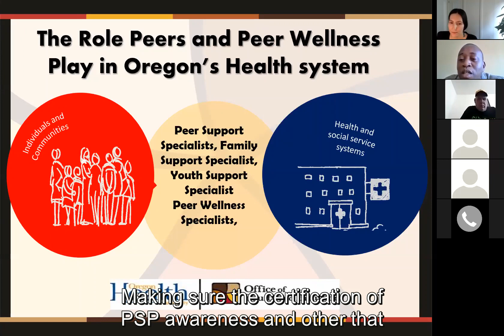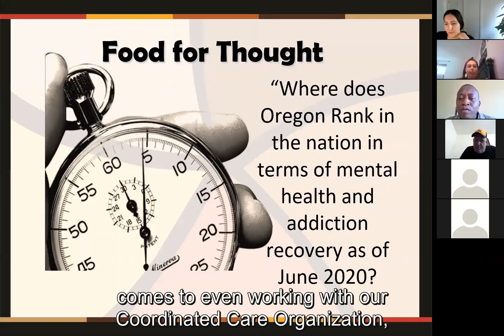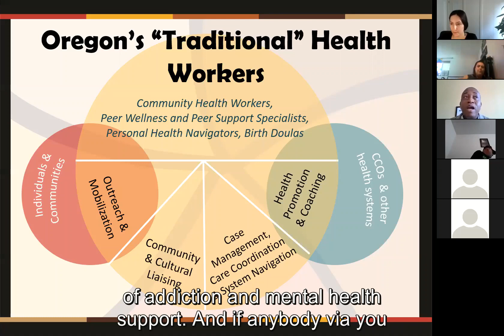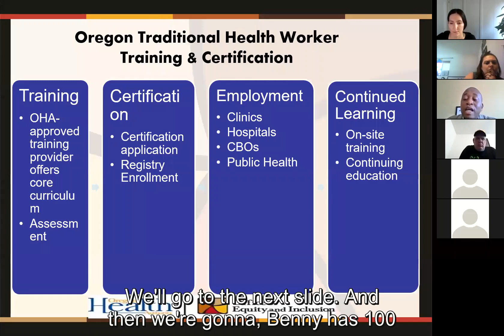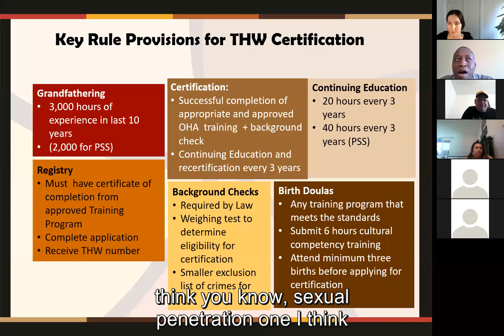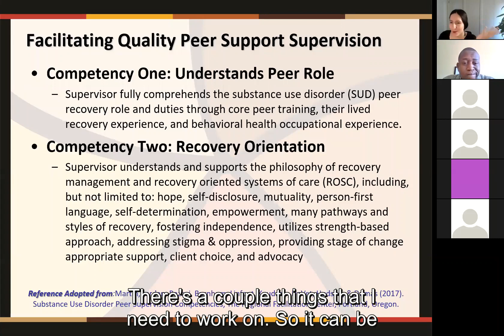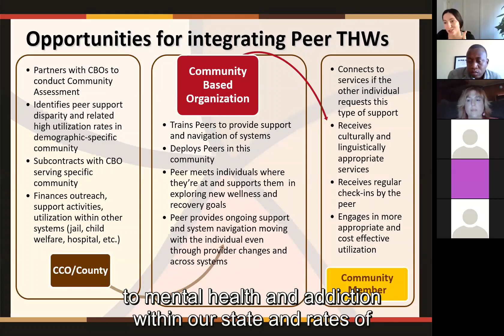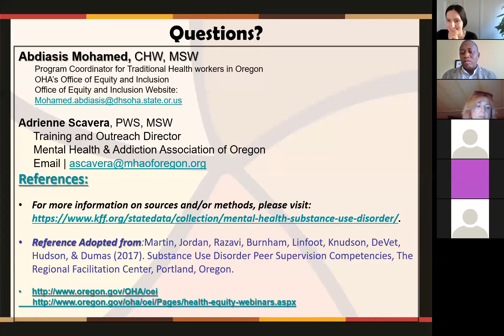The Role of Peers, Peer Wellness in Oregon's Health System with A. Mohamed, A. Scavera, and L. Dumas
Abdiasis Mohamed, Adrienne Scavera, and Lakeesha Dumas

Oregon’s health system transformation has emphasized the essential role of Traditional Health Workers —especially Peers and Peer Wellness Play — in promoting health and delivering care. The utilization of Peers and Peer Wellness in Oregon has helped the health care system in Oregon to ensure equitable health outcomes. Objectives: Define community-based categories and roles of peers in integrated care and behavioral health delivery models of care, and why peers are important to equitable health outcomes.